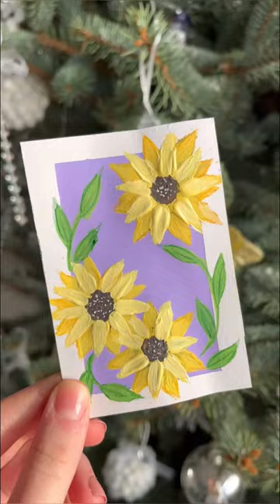subscribe if you like the video❤️